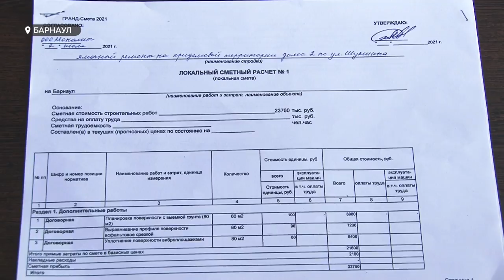Жители многоквартирного дома в Барнауле собственными силами заделали дорожные ямы у себя во дворе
Взяли инициативу в свои руки! Жители многоквартирного дома в Барнауле после безуспешных баталий с  управляющей компанией собственными силами и средствами заделали глубокие дорожные ямы у себя во дворе. Примером горожан восхитились и другие жители краевой столицы, однако в этой – на первый взгляд, гуманной – истории оказалось не все так просто